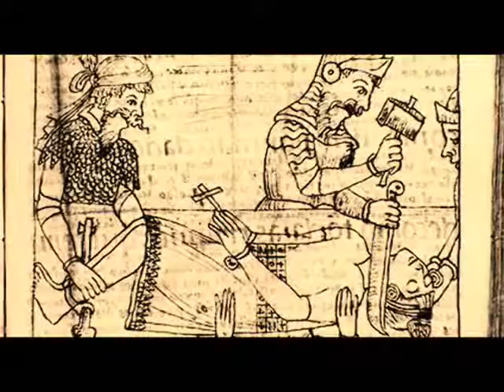LEYENDA EL FANTASMA DE LA MONJA (LEYENDA COLONIAL)